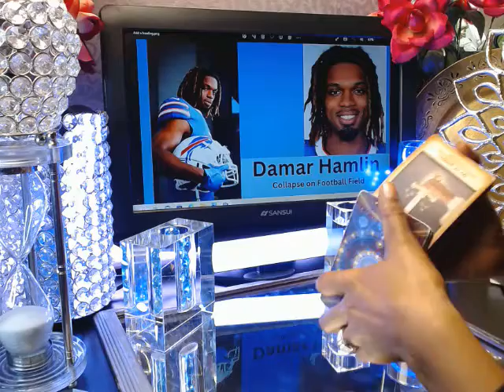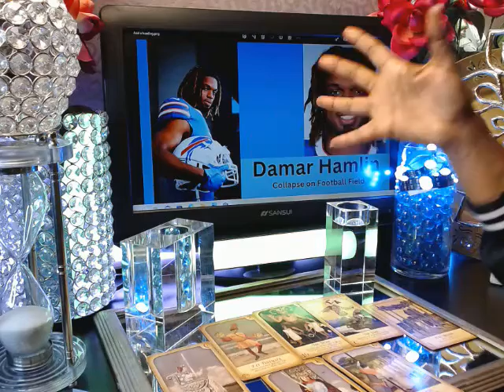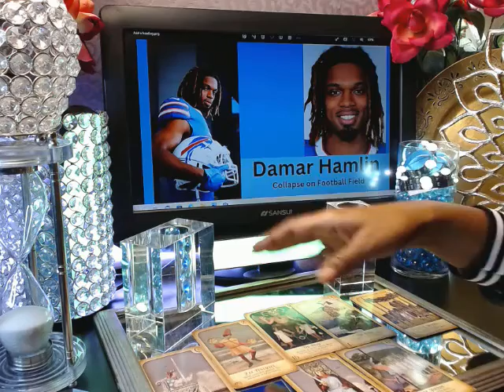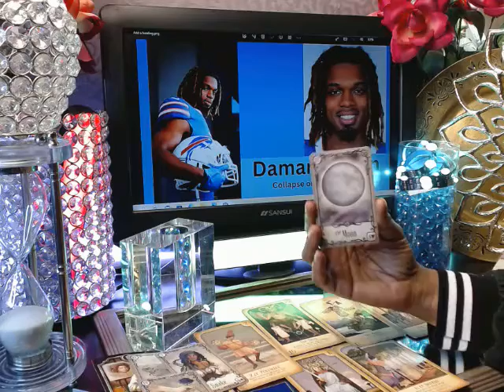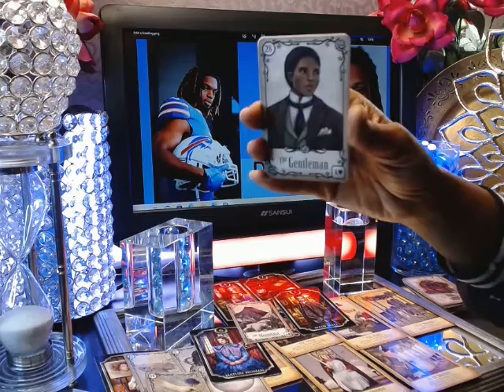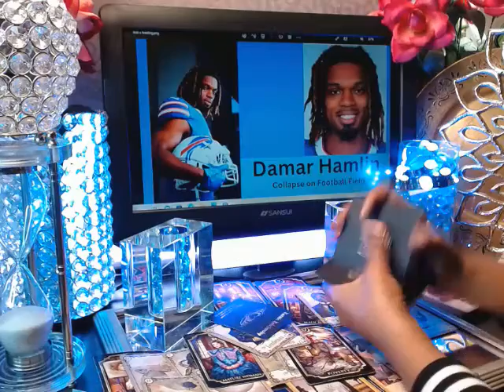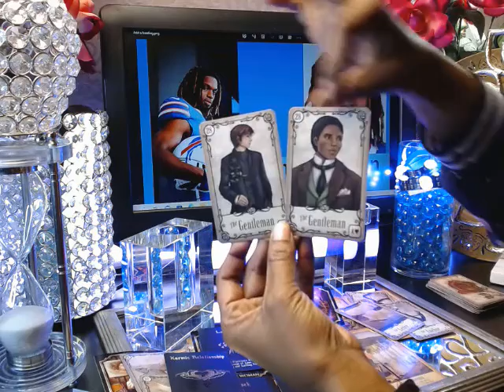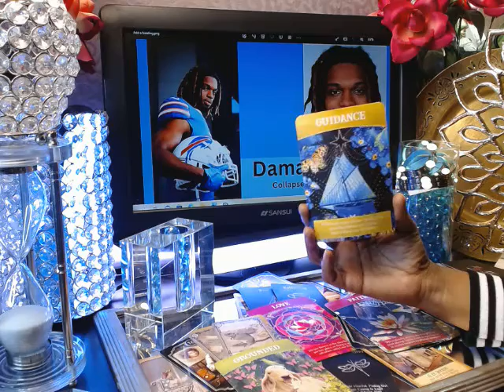Damar Hamlin Tarot: NFL player collapse during game - What is happening to Damar Hamlin?